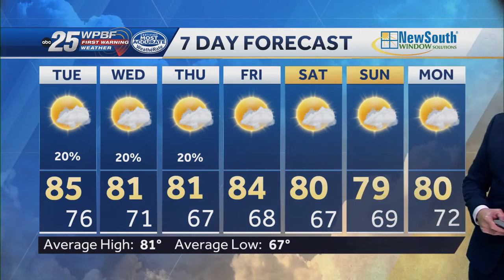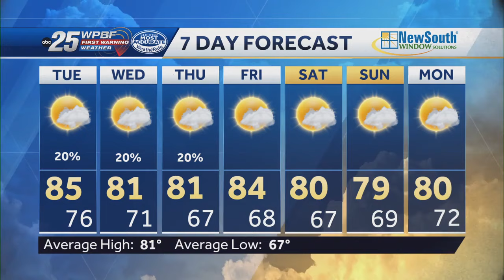Cold fronts on the way; tropical wave has 90% chance of development in the Caribbean Sea